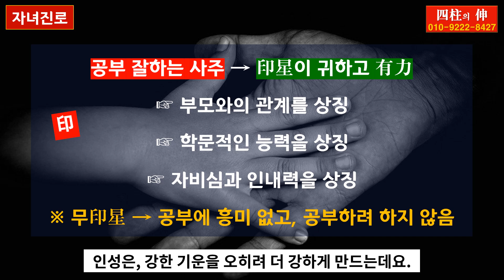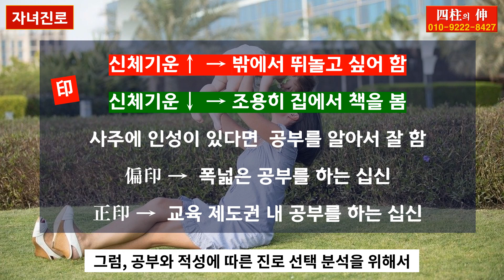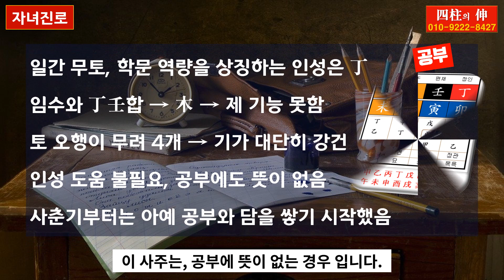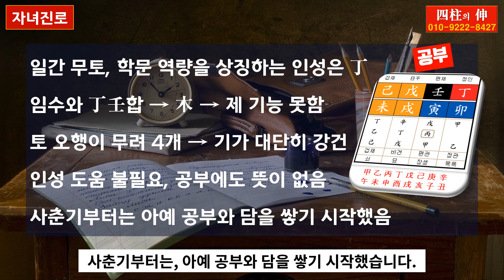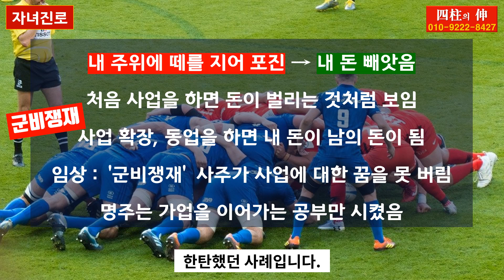자녀진로, 공부적성, 자녀적성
자녀진로, 공부적성, 자녀적성에 대한 영상입니다.
- 카톡ID : 3jinj
※사주, 궁합, 운세, 작명, 육효점, 풍수(휴일도 상담 합니다)
※댓글 질문 시 십신으로 질문하면 답 안합니다.